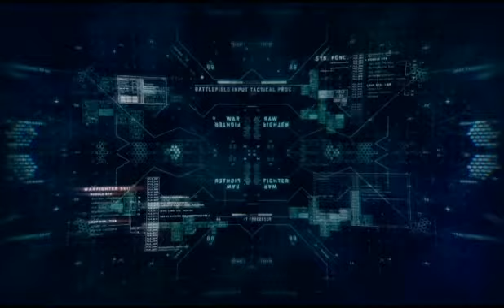Tuey / Call of Duty IW / Montage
I go off in Call of Duty IW. Let's get 10 likes! Peace out!